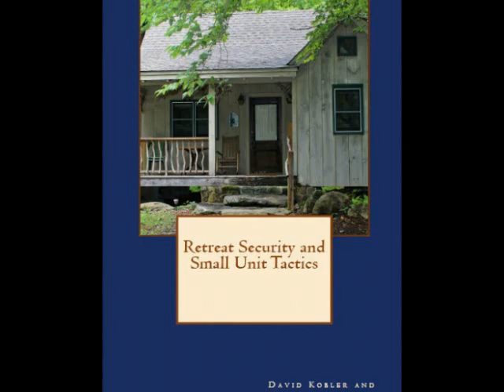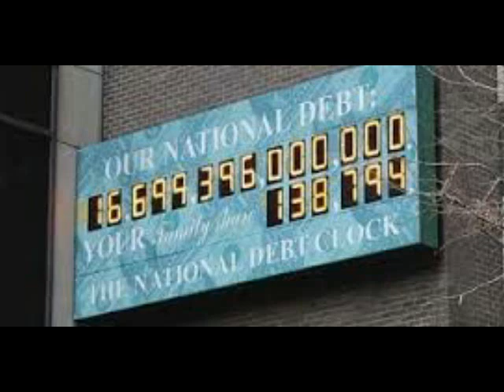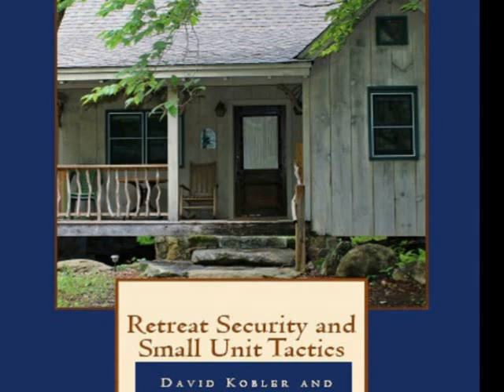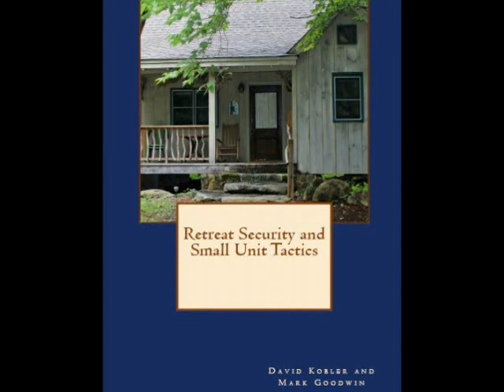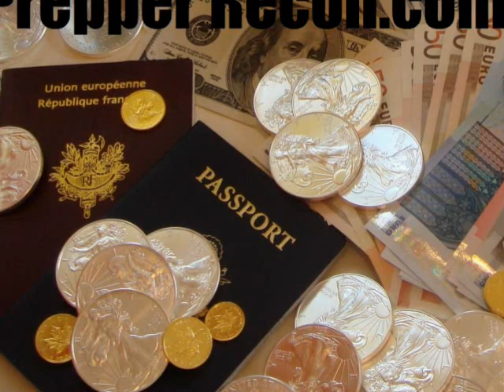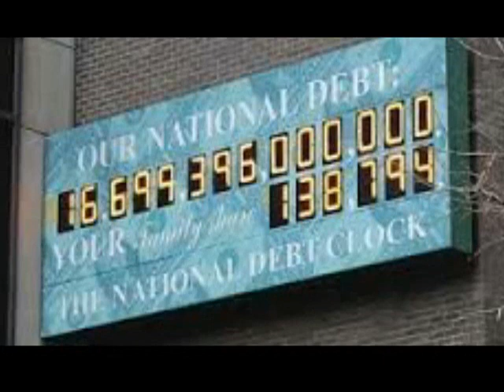Global Cooling and Food Shortages Weston Warren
Weston Warren is back on the show today to talk about long term climate trends. He believes we are in a global cooling trend rather than global warming which we are so often told by the main stream media. While substantial climate charge is years away, according to his research, black swan events could cause massive disruptions in food supplies even in the short run. You can check out Weston’s website, GlobalEnvirotech.com to learn more.